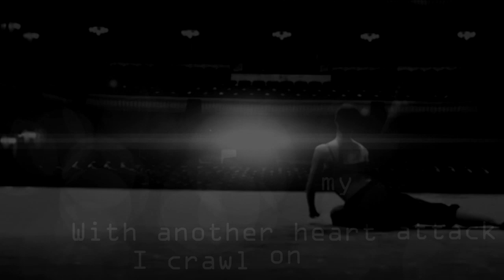Blindead - Impulse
Hear me

Silence plays a role in a process of damage
Impulse of my innerself indicates my flashbacks
Rythm, such a slowly sonic flow of destruction
Sound, that makes my body rapture

Hear me
To make this possible

With another heart attack I crawl on my knees
To make this happen
To make you happy

My mind
Myself
My pulse inside
Impulse

Leave me here
Just leave me here ...

Usłysz mnie

Cisza gra rolę w procesie niszczenia
Impuls mojego wnętrza przywołuje wspomnienia
Rytm, tak powoli płynie dźwięk destrukcji
Dźwięk, wprawiający me ciało w ekstazę

Usłysz mnie
Aby było to możliwe

Z kolejnym atakiem serca pełznę na kolanach
Aby to mogło się wydarzyć
Żeby cię uszczęśliwić

Mój umysł
Ja sam
Moje tętno wewnątrz
Impuls

Zostaw mnie tutaj
Po prostu zostaw mnie tutaj ...